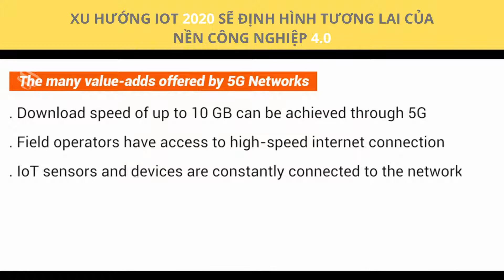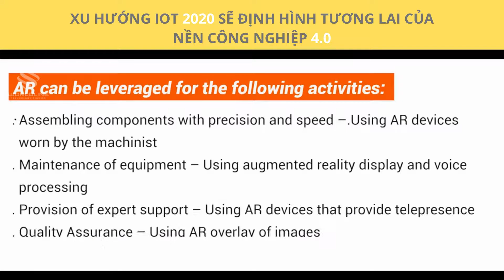Xu hướng IoT 2020 sẽ định hình tương lai của nền công nghiệp 4.0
Cuộc cách mạng công nghiệp lần thứ tư (Công nghiệp 4.0) đã đạt được đà tăng trưởng theo cấp số nhân nhờ sự thích ứng của IoT (Internet of Things).
Những tiến bộ trong robot, thực tế tăng cường (AR), trí tuệ nhân tạo (AI) và mạng 5G được kỳ vọng sẽ tạo ra một quá trình chuyển đổi kỹ thuật số chuyên sâu và vượt ra ngoài sức tưởng tượng của chúng ta trong năm 2020, trên nhiều ngành dọc của Công nghiệp 4.0.